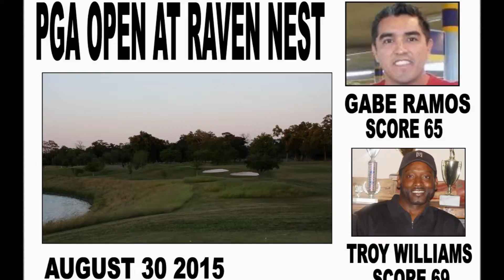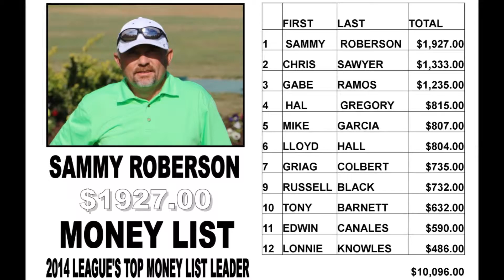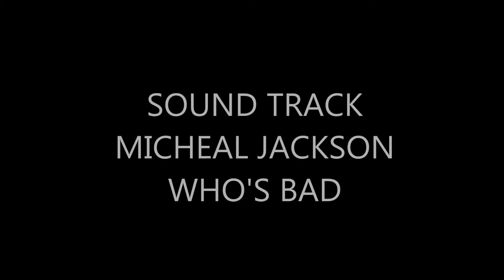2015 HGL SEASON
HOUSTON GOLF LEAGUE 2015 SEASON